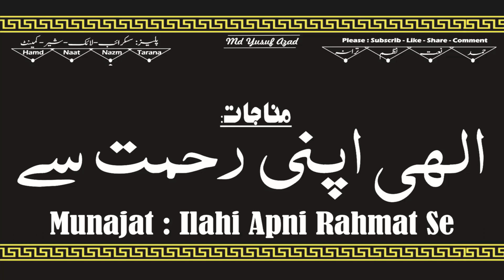Ilahi Apni Rahmat Sai Tu Kar Dai Bakhabar Apna | Munajaat | By Hafiz Abdul Basit Hassani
of Hazrat Maulana Sayyed Mohammed TALHA Qasmi NaqshBandi (D.B), Hazrat Shaykh Maulana Peer ZULFIQAR Ahmad Sahab Naqshbandi Mujaddi (D.B),
Hazrat Maulana Khalilur Rahman SAJJAD Nomani Naqshbandi (D.B), Maulana TARIQ Jameel Sahab (D.B) and More